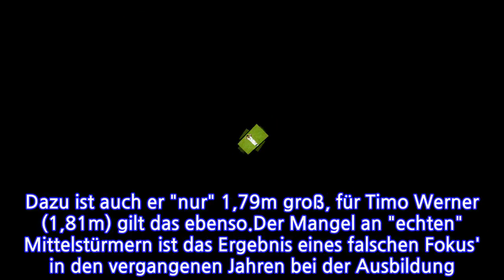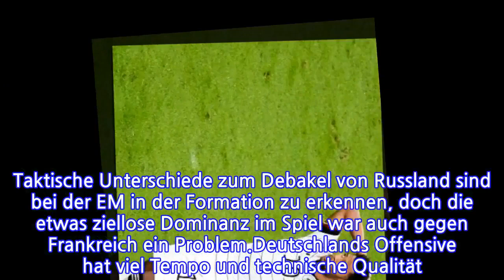Problemzone MittelsturmDeutschlandfällteinjahrelangerFehleraufdieFüßeVon Benjamin...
INFORMATION
• Source: t-online